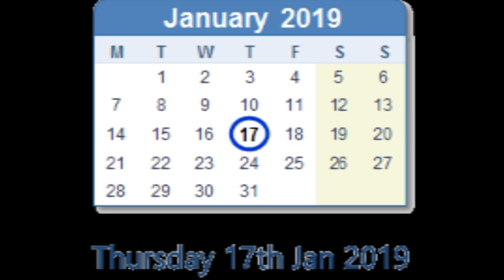Tej Bahadur will now fight against Modi in loksabha election.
जवानों को मिलने वाले खाने से थी शिकायत, अब लड़ेंगे मोदी के खिलाफ  चुनाव !